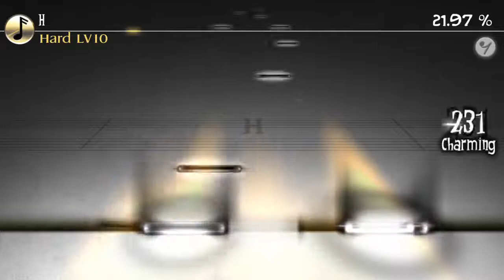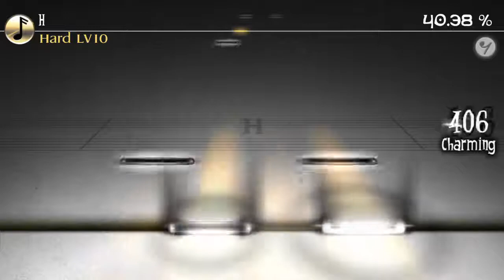[Deemo][Lv.10] H HD